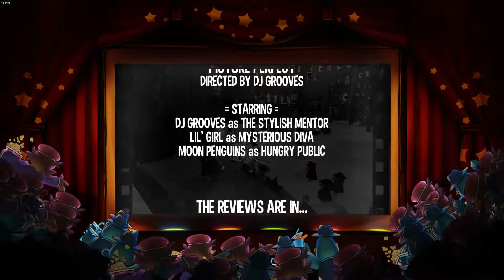A hat in time : (pc) : Chapter 2 : Act 3 : Picture perfect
We need to go around town and introduce our selfs to the penguins to boost our popularity